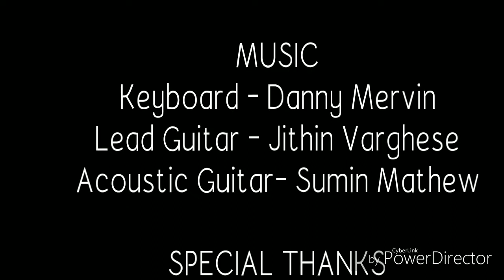Bambaleila||African Song||ICPF camp||Neyyattinkara||2018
A Christian song